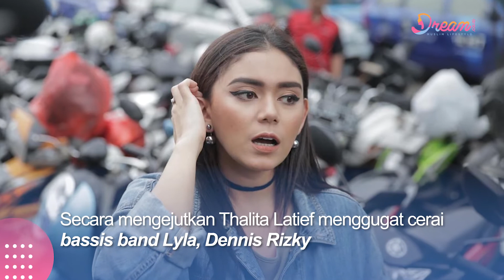Akhir Rumah Tangga Talitha Latief dan Dennis Rizky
DREAM.CO.ID - Thalita Latief mendadak menggugat cerai suaminya, Dennis Rizky di Pengadilan Agama Jakarta Pusat. Sidang perdana pasangan selebriti ini akan berlangsung pada Kamis, 1 April 2021. Setelah menjadi misteri, Thalita akhirnya membeberkan soal perceraian rumah tangganya ke publik.
Mau tahu apa alasan Thalita menggugat cerai suami, yuk simak video berikut.